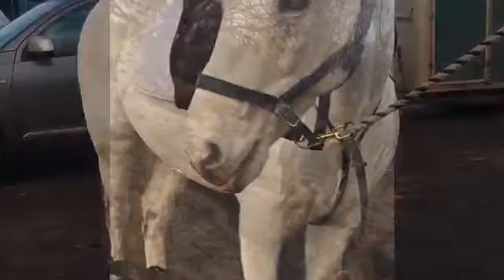•2016•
A lot has happened this year Syd started the year flopping over 90cm and crashing 60cm courses and has ended it doing 1m courses and has cleared 1.40m. I was scared to do cross country on Joey at the start and by the end we have won a hunter trials. This is the first year I have really competed and can't what to see what 2017 brings. Happy new year every one and all the best for 2017.